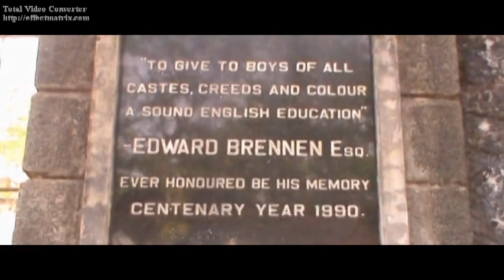Who was/is Brennen? | Docufiction | Arun Kumar Karayi | Govt. Brennen college | Part-3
This is a docufiction based on the history of Govt. Brennen college. A group of students tries to bring out the memories and history of the college through interviewing various persons who have a relation with the college. This was created in the year 2010 with the help of the College Union, Wide-angle film club, PTA and dept. of Zoology.